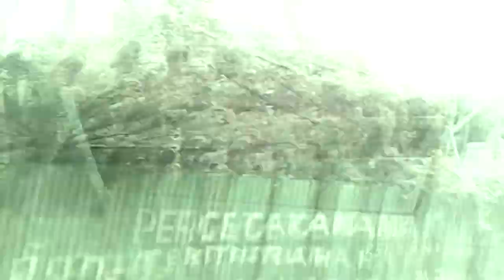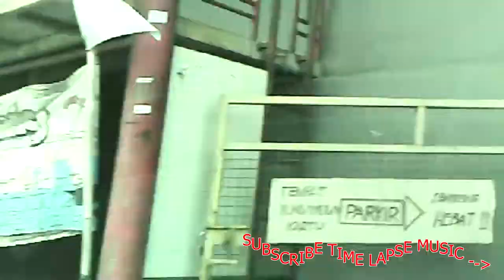PEKALONGAN KENDAL TIME LAPSE MUSIC FREE DOWNLOAD NO COPYRIGHT BACKSOUND